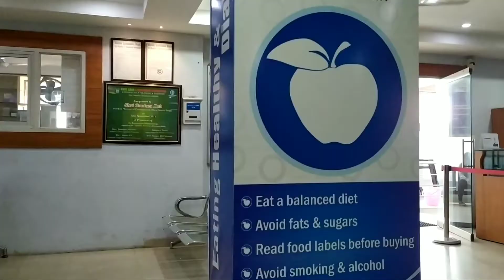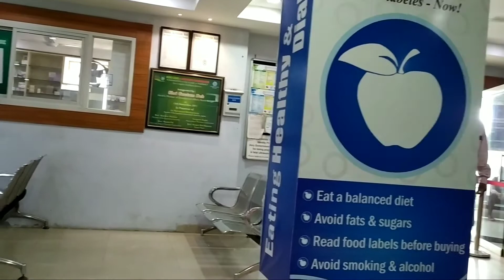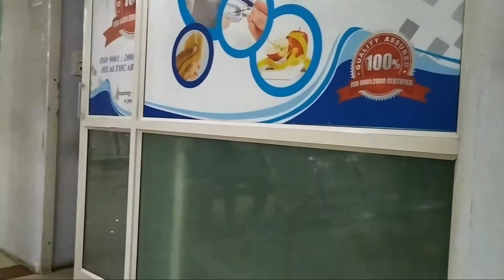লক ডাউনে একটি দিন